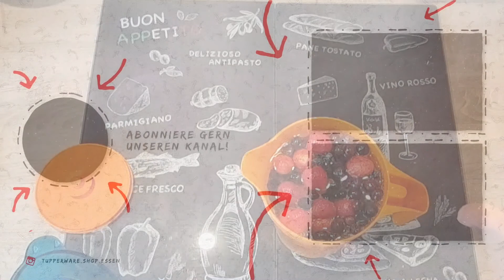Rezepte und mehr - Beerenbowle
Unser Teammanager Björn Strelau bereitet heute für Euch mit der Tupperware® MicroCook Kanne eine erfrischende Beerenbowle...

Die Zutaten für die Bowle:

4 Limetten
8 TL braunen Zucker
800 g TK - Beeren (nach belieben)

Nach Geschmack/ Wahl:

alkoholfrei:
1,5 L Zitronenlimonade

alkoholisch:
1-2 Fl. Weißwein
oder
1-2 Flaschen Sekt

Den Tupperware® Zoodelino und passenden Tagliatelle-Einsatz (und noch vieles mehr) findet Ihr in unserem Online-Shop: